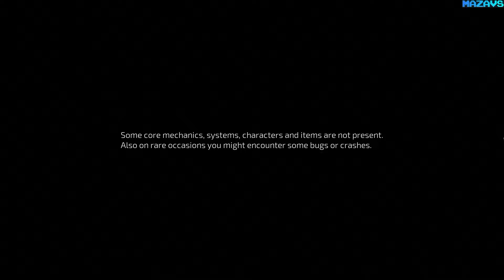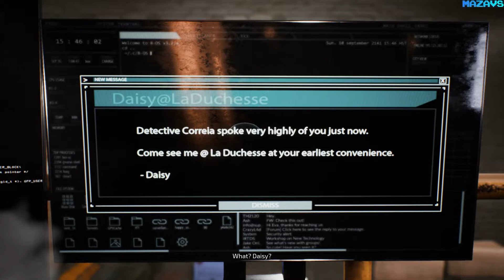Project Haven (Demo) /\ GamePlay 1080p@60 fps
You command the Steel Dragons, a mercenary outfit fighting for survival in the harsh, urban near-future that is Haven City. Select and control squads of mercs as they battle gangsters, rival mercs and corrupt government forces in a bid to make ends meet, and make a difference where you can. Manage your crew’s stats and gear, wrangle a diverse range of merc personalities, and conquer the deep tactical elements that make Project Haven a standalone turn-based combat experience.

KEY FEATURES
MANUAL OVERRIDE ON AIMING: Our unique free-aiming system allows you to take control of a merc and manually shoot from 3rd person view. With our modular damage feature, you can wing your enemy to reduce their accuracy, shoot them in the legs to slow their movement, or go for sweet extra damage with a headshot.

FLEXIBLE TACTICAL COMBAT: Hunker down or lean into cover. Use stealth to avoid detection. Throw grenades or heal your mercs. Hack locks or demolish walls to get to your enemies. And all the while your mercs have free movement, navigating without restrictive square or hex grids.

MATURE STORYTELLING: Learn the harsh realities of a seething megacity full of desperation and dark secrets. Witness the gritty lives of mercs and NPCs, and experience a story-driven campaign with fully voiced and motion-captured characters and cinematics.

RPG CHARACTER BUILDING: Improve your mercs’ attributes and unlock new skills as they gain experience and level up.

ADVANCED WEAPON MECHANICS: Magazine management, chambered bullets, and different types of ammo for different situations. Calibers and ammunition types affect how far and how well projectiles penetrate and damage the target.

MANY HOURS OF GAMEPLAY: Several unique maps with diverse enemies and multiple ways to achieve your objectives, making for substantial replayability.

CO-OP AND SKIRMISH MODE: Play solo or with up to 3 friends in a turn-based online co-op campaign mode, or skirmish in randomly generated maps, fighting against friends or AI, either alone or in a co-op game.

16 Gb TEAM DDR3-2400 2x8GB
ASUS DUAL-RTX2070-8G
27"AOC e2795Vh